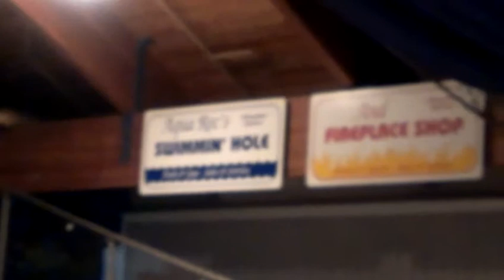Orange Colored Sky - Will Power Big Band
Featured Vocalist, Naomi